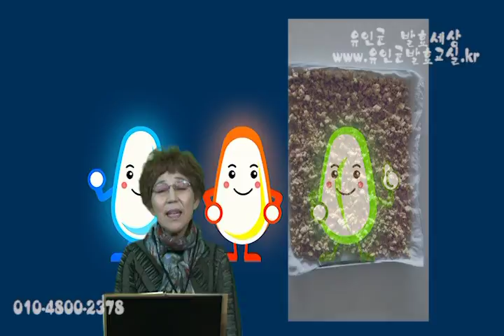유인균발효교실 김국선강사 생강청발효액 만들기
강사님들의 노하우 담아가시기 바랍니다.